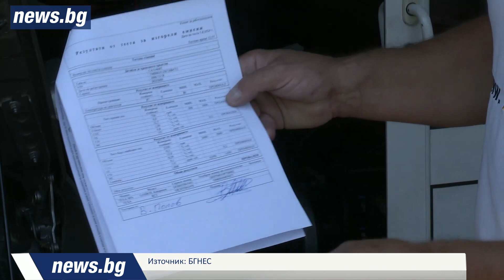Георги Гвоздейков: Вече има прецизност и много по-голяма сигурност при ГТП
Под 1% от явявящите са на годишен преглед коли не успяват да минат